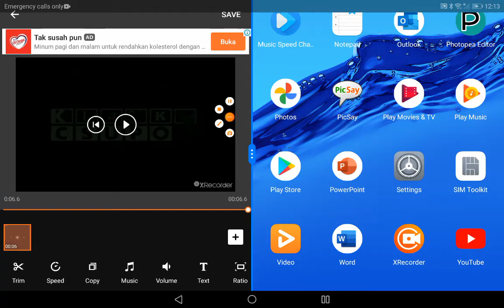Klasky Csupo Meets 59 Others